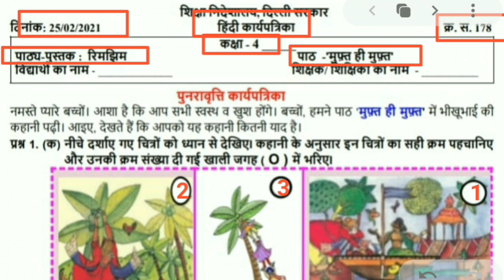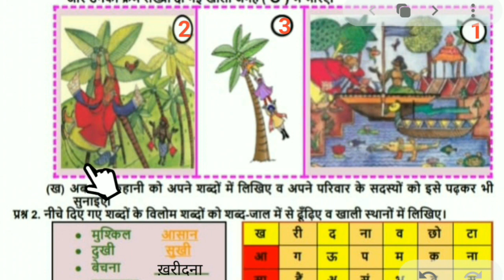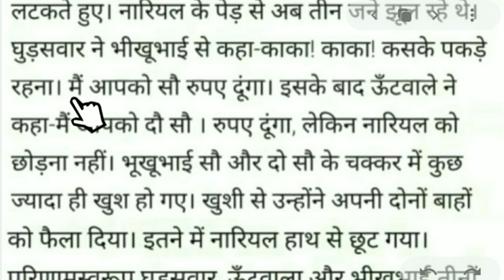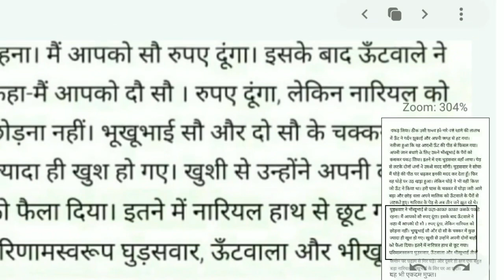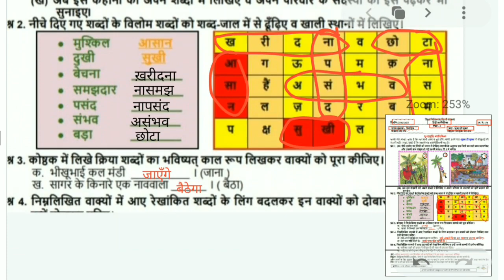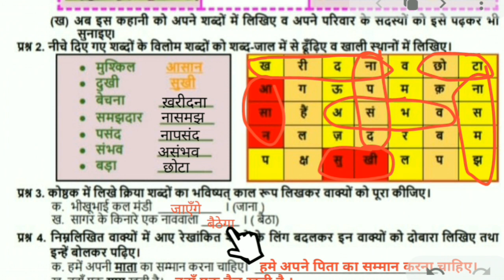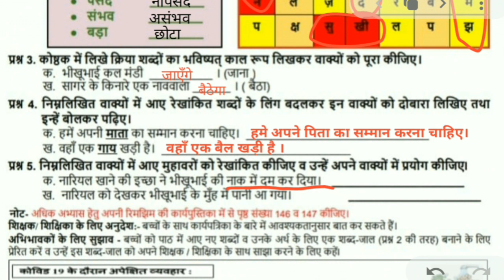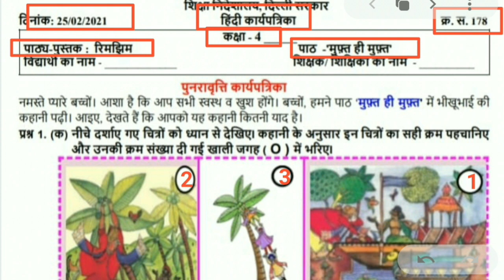worksheet 178 class 4